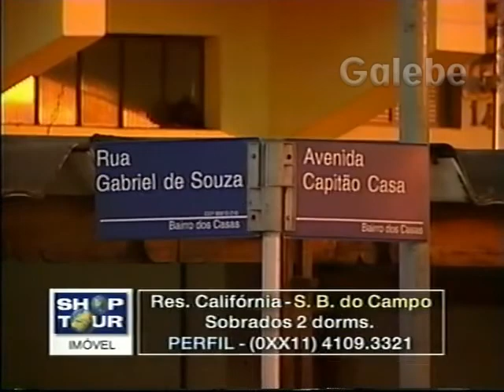RES CALIFÓRNIA KÁTIA ROMÃO GALEBE 22 09 2000